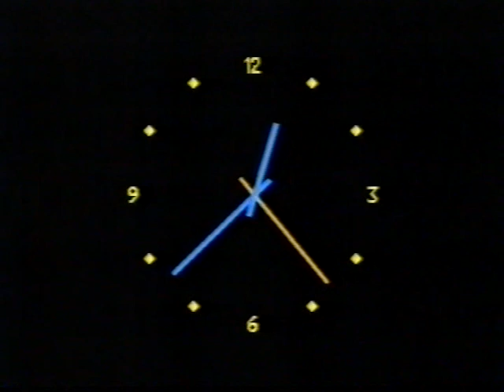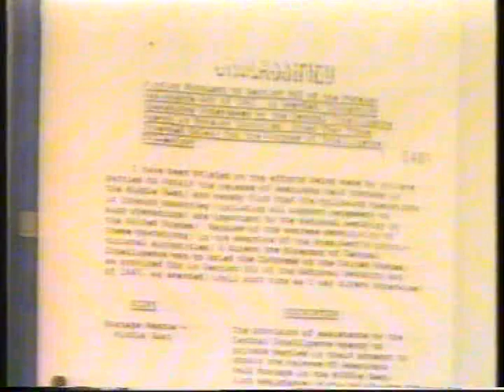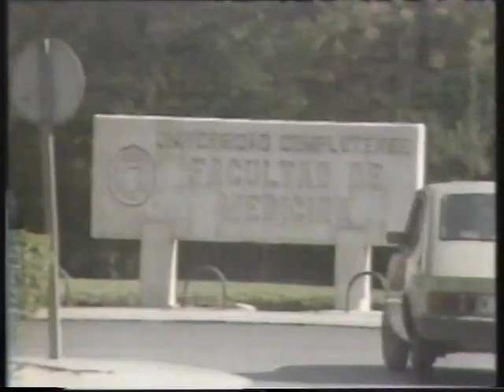TVE 1 | Telediario 3 15/07/1987